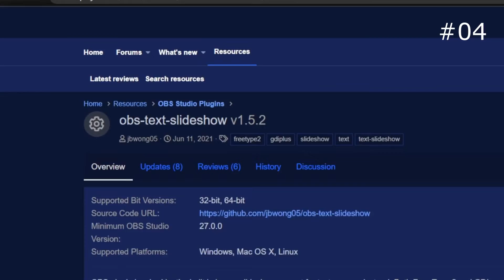Совет по OBS #05: мастхев плагины в 2к22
Плавное перемещение объектов при переходе между сценами

Назначение горячих клавиш на фильтры в обс

Картинка меняется от источника звука

Слайдшоу текста

Захват звука из определенного приложения, а не системы в целом.

Импорт экспорт сцен, источников и фильтров